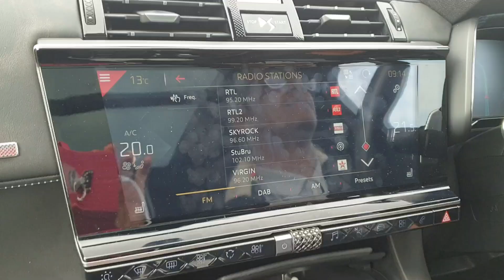DS Automobiles Why Are They In Formula E